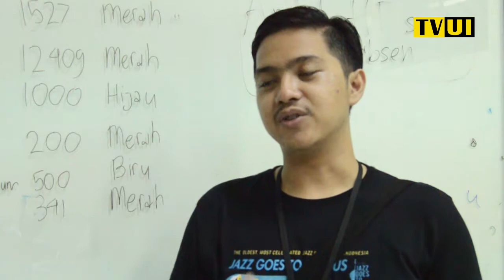Jazz Goes to Campus 2016 Jazz your moment!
Jazz Go to Campus merupakan acara tahunan yang diselenggarakab oleh BEM Fakultas Ekonomi Universitas Indonesia. Beragam artis turut menyemarakkan acara ini, salah satunya adalah Vidi Aldiano. Tiket yang ditawarkan dijual dengan harga terjangkau loh.. Penasaran dengan kemeriahan Jazz to Campus 2016? Yuk langsung liat.